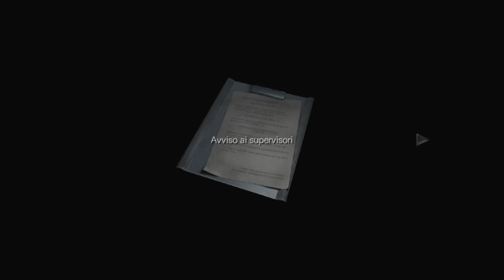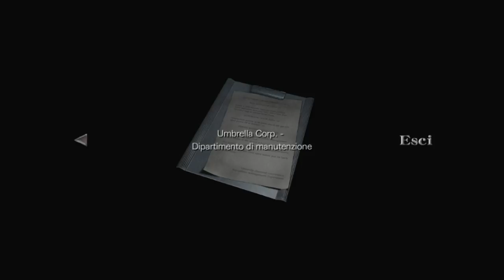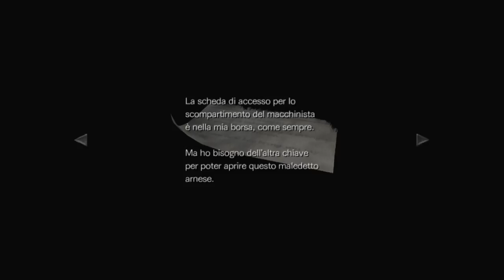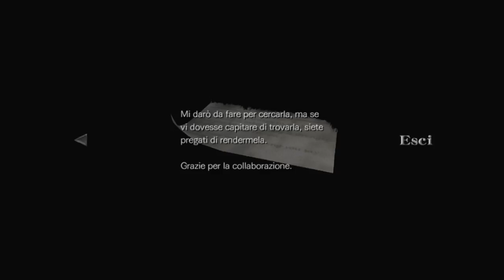Resident Evil 0 HD Remastered [02] - Long Train Running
**Acquista il gioco a prezzo scontatissimo**

Benvenuti ragazzi al secondo episodio di Resident Evil 0 !!
Dopo aver preso confidenza con le meccaniche di gioco nello scorso episodio, oggi inizieremo a fare sul serio.
Rebecca e Billy saranno costretti a collaborare se vorranno uscire vivi da questo treno in corsa e dalle minacce che lo popolano.
Vi auguro una buona visione e vi invito a supportare il video ed il canale